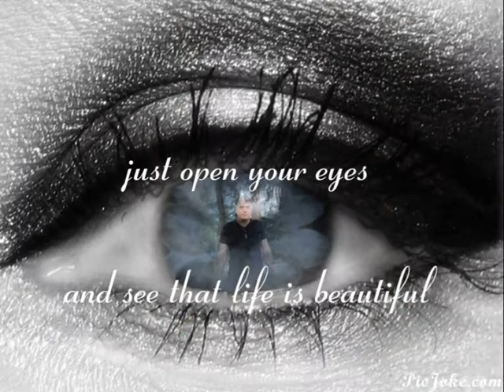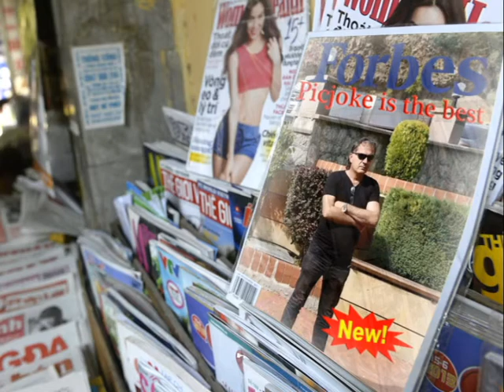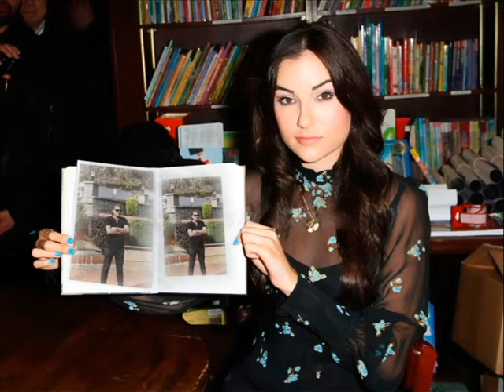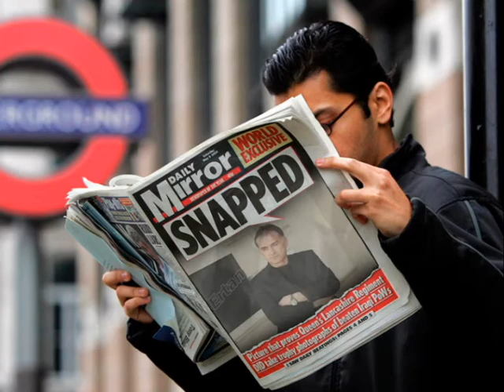Bahadır Aydoğan / Feleğe Sitem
Sizlerde Kahvenizi Alın ve Şarkılarla Geçmişe ve Geleceğe Yolculuk Yapın.

cal baglamaci cal
,dertli dertli cal
senindemi felek yillarini caldi
, sevdigini elinden aldi
benimde yillarimi caldigi gibi.
sevdigimi her seyimi elimden aldigi gibi
cal baglamaci cal,oooooof of

felek benim su yüzümü,
dogdum dogali güldürmedi.
dogdum dogali güldürmedi
aci verdin yüregime
,süründürdün öldürmedin
aci verdin yüregime
süründürdün öldürmedin
seviyorum deli gibi
,tam aski bulmustum derken
nazli yari aldin benden
,mutlulugum soldu erken
en yakin su dostlarimi
,birer birer caldin benden
zamansizca vurdun her dem
.ne canlar aldin bedenden
doya doya yasamadim
.biktim usandim ben senden
doya doya yasamadim
felek felek felek of ooof
felek felek zalimsin felek

basa gelen cekilecek
,boyle gelmis gitmeyecek
basa gelen cekilecek
,boyle gelmis gitmeyecek
ele gülen zalim felek
,bizede bir gun gulecek
ele gulen zalim felek
, bizede birgun gulecek
seviyorum deli gibi,
nazli yari caldin benden
.mutlulugum soldu erken